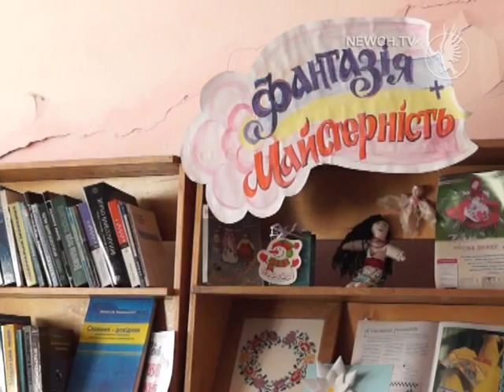Країна казок і чорний ящик…| Телеканал Новий Чернігів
Як провели останній день канікул школярі з мікрорайону Коти?